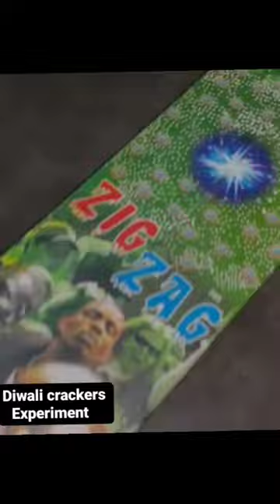ZIG ZAG from Sony Fireworks DiwaliSkyShot Testing 2023 -diwali crackers shopping 2023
crackers
diwali crackers
diwali crackers testing
crackers experiment
testing crackers
different types of crackers
patakhe
diwali
crackers testing
fireworks testing
crackers video
diwali ke patakhe
shorts
unique crackers testing
experiment
pataka video
diwali ke patake
patakhe testing
patake
new crackers video
fireworks experiments
diwali patakhe
patakha
diwali video
cracker experiment
pataka
cracker
different types of crackers testing
patake video
viral shorts
viral
patakhe video
matchstick
fatakada
patakhe wala
fatake
पटाखे
fataka
patakha experiment
experiment shorts
matchstick shorts
ytshorts
fireworks
diwali crackers shopping
dewali experiment
patakha guddi
mini experiments
firecrackers
experiments
anar
short
shots
crackers shorts
beautyfull crackers
patakhe wali video
patakhe ki video
crackers sound
pataki sound
pataka wala video
patakhi wala
expiga
diwali bomb
diwali 2023
mr indian hacker
cracker testing
gaurav yadav
crazy xyz
biggest crackers stash
new crackers stash
diwali crackers experiment
gaurav yadav new crackers
part 2 crackers
delhi crackers
matchstick chain
matchstick experiment
new crackers
cracker shorts
experiment king
experiment with crackers
black crazy
shortsfeed
youtube shorts
youtube video
youtube viral
youtube videos
viral video
viral videos
viral content
trending shorts
trending videos
diwali crackers 2022
ytshort
viral experiment
new fireworks testing video
dipawali
crazy experiments
sutli_bomb
diwali rocket
matchstick chain vs crackers experiment
diwali experiment
diwali crackers 2023
youtuber shubham
unbileveble crakers testing
new dewali cracker testing 2023
gajab crakers testing
matchstick chain armylevelexperiment
matchstick domino experiment
diwali patakhe testing
crackers testing experiments
the experiment video matches vs cracker
bomb testing
crackers testing 2022
dewali bomb experiment
new diwali crackers
power ful dewali bomb testing
part 4
technical experiment videos
sr boss experiment
matchstick chain vs bijali bomb
diwali bomb experiment
matchstick vs crackers chain
matchstick chain reaction
crackers chain reaction
patakhe testing 2023
bijali bomb experiment
vip
diwali pataka
fireworks testing new
new year crackers
crackers testing wala
different types of diwali fireworks
nonstop creations
bidi cracker
fun
pani wala cracker experiment
asmr video
diwali gun
crazy experiment
पटाखा
vip bomb
as gaming
dewali cracker testing
bidi bomb experiment
mr indian hacker new video
sahil rana vlogs
cracker and tree
cracker and banana tree
bijli bomb testing
simple matchstick crakers experiment
latest crackers
new update in crackers
testing new crackers
biggest anar
tkm matchstick experiment
unique crackers
matchs craft
bhoot
funny experiment
indian crazy
indian hacker
short video
mr. indian hacker
diwali anar
new crackers 2023
bumb
bomb
unboxing
crackers unboxing
crackers shop
firework shop
new
cheapest price
price
wholesale
delhi ncr
crackers price
fireworks experiment
firework flame test
firework in a glass experiment
firework experiment
largest crackers
skyshots testing
sky shots crackers experiment video
crackers experiment in water
crackers experiment channel
crackers experiment short video
crackers experiment in hindi
crazy rajsthani hacker
indian hacker experiment
sony sky shots
yash ke experiment
vishal ke experiment
experiment tv
2023 crackers
funcky experiment
the experiment tv
testing
diwali crackers unboxing
diwali dhmaka
matchstick ideas
different types of fireworks testing
diwali cracker testing in hole
diwali cracker in hole
diwali 2024
new diwali crackers testing
diwali chakri
new diwali crackers testing 2023
unique diwali cricket testing
different types of diwali crackers
different types of diwali crackers unboxing
diwali sutli bomb
new crakers stash 2023
patakha testing
diwali new video 2023
patake wala
crazy rajasthani pataka wala
unique crakers testing
crazy rajasthani hacker
fireworks testing 2023
malinga
matchstick chain domino
matchstick chain domino vs diwali crackers
new cracker experiment
diwali cracker experiment
matches experiment easy
match experiment
pani wala cracker
cannon from matches
match cannon
matches bum experiment
matches cracker vs hunter
diwali special
new idea
unique expriment
Пушка из спичек
volcano from matches
volcano eruption
nonstop creations shorts
sky short testing
diwali cracker
matches fire domino
Домино из спичек
matchstick cannon
streichholzkanone
diwali crackers vs matchistick chain reaction
meriam bat von Übereinstimmungen
matchsticks reaction experiment
matchstick grenade launcher
matchstick crackers experiments
volcanoshow
experiment hecker